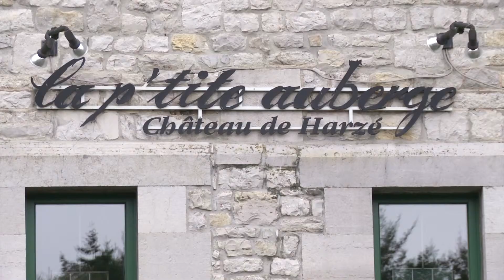Le Château d'Harzé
Dans le cadre de l'opération Made In de la CCI Connect à Aywaille, cap sur le Château d'Harzé.